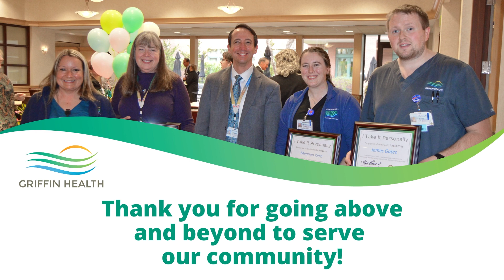Meet the Exceptional People behind Griffin’s Patient-Centered Care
Griffin’s greatest achievement is the health and well-being of our community, and our greatest asset is the dedicated and compassionate caregivers that provide exceptional, patient-centered care to every person, every day, every time. Hear what inspires some of our recent I Take It Personally (ITIP) Employee of the Month award winners.

The ITIP program rewards Griffin caregivers who demonstrate a commitment to Griffin’s Planetree Philosophy, serve as role models for other caregivers, and practice our patient safety and patient-centered care tools in striving to provide an exceptional experience to patients, families, and/or fellow caregivers.